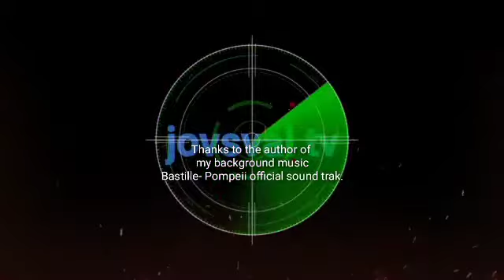unos sa laot Bagamanoc, Catanduanes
Bagamanoc Catanduanes  unos sa laot.
mangingisda inabutan ng
masamang panahon sa laot